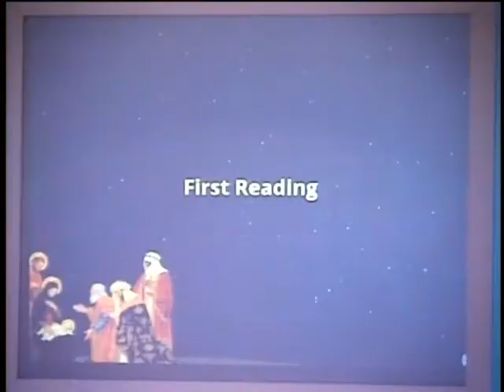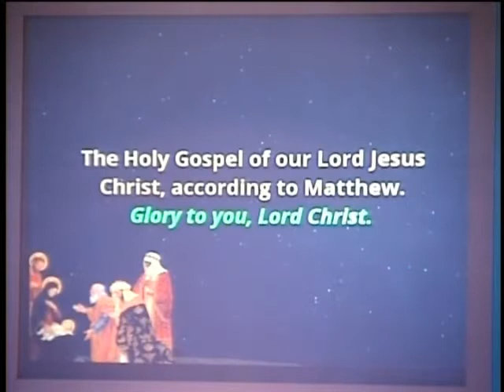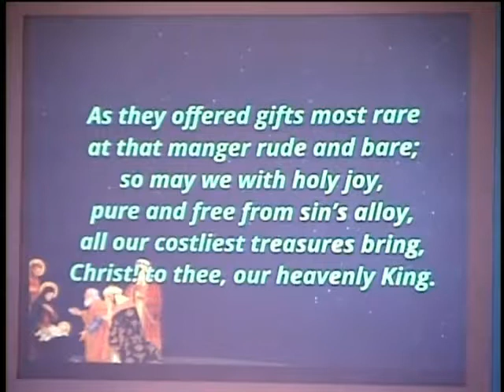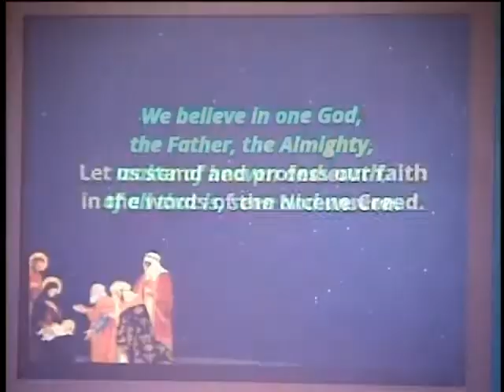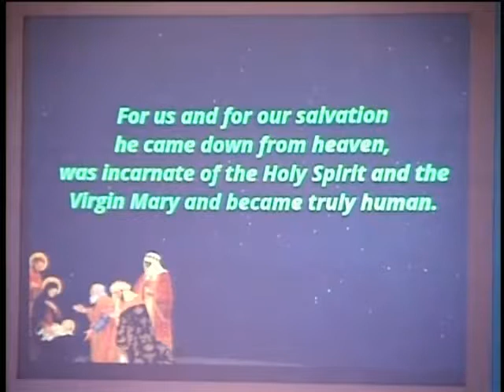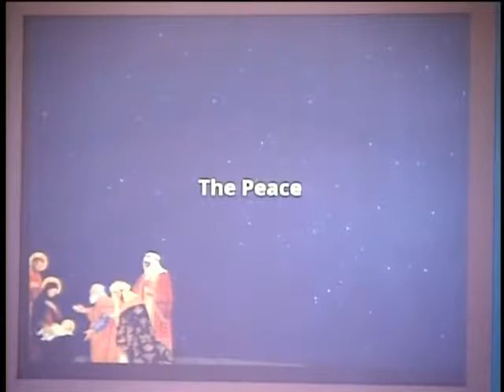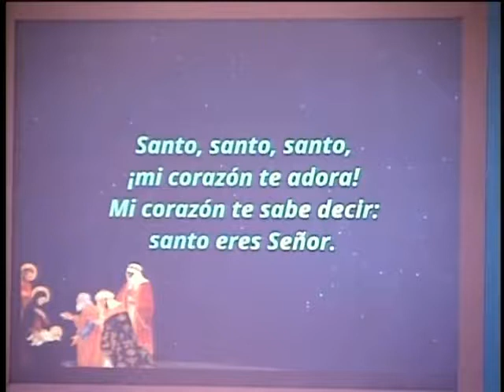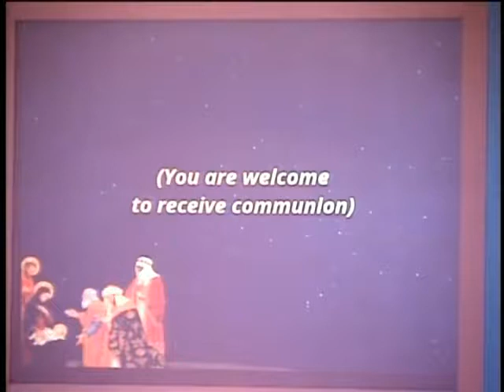The Weekend of Epiphany @ Iona Hope Episcopal Church - January 6, 2019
Published with permissions by:
CCLI # - 11422999
The Rite Song License